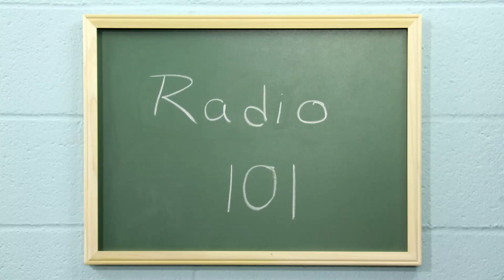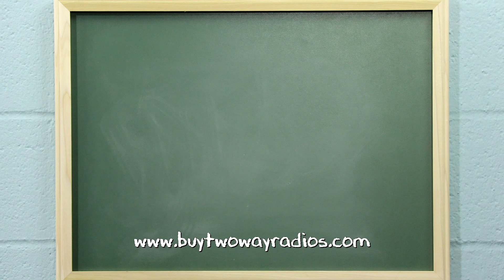Who is covered by a GMRS License? | Radio 101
explains who is covered by a GMRS license in this episode of Radio 101.

How to get a GMRS License in only four steps